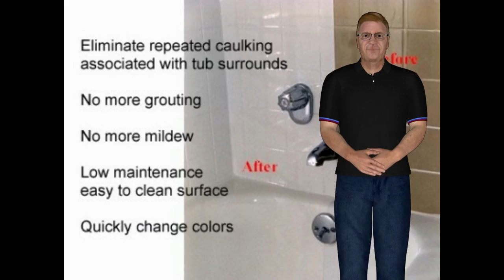Planning a Bathroom Remodel in Buffalo NY & Niagara Falls NY Areas.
Planning a Bathroom Remodel in Buffalo NY & Niagara Falls NY. Surface Magic can give your bathroom a face-lift at a price you can afford.